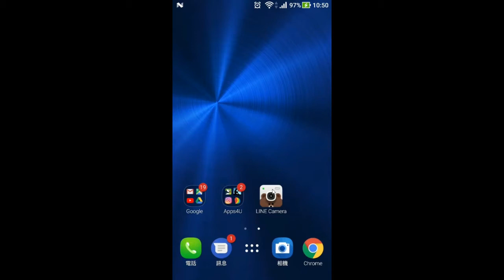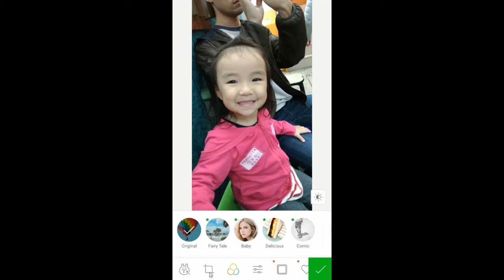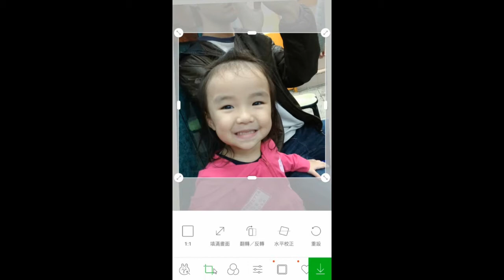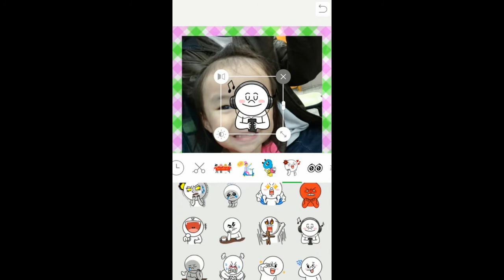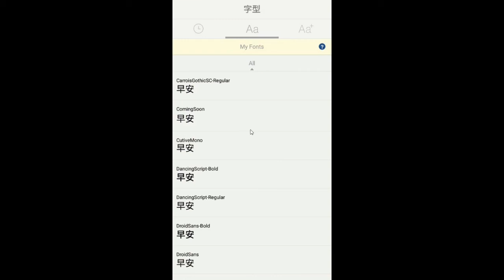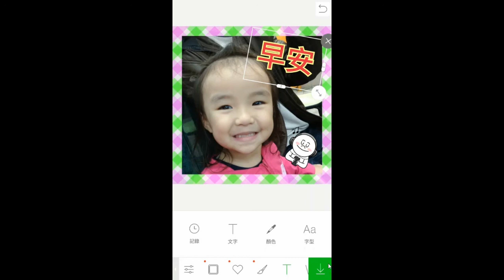Line Camera製作問候圖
使用智慧手機DIY問候圖，首先手機先安裝Line Camera這個APP